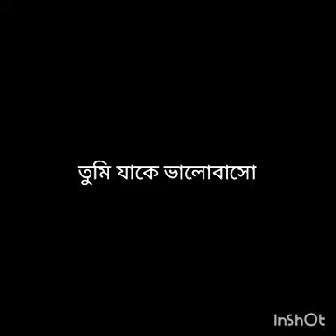তুমি যাকে ভালোবাসো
singer ashabori roy my crush 💘